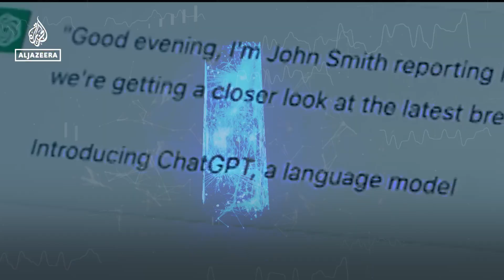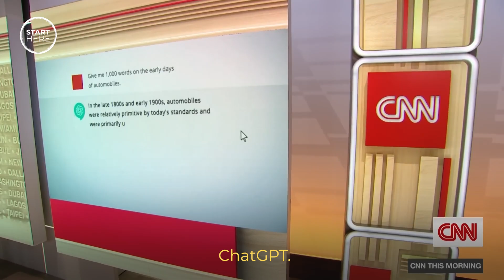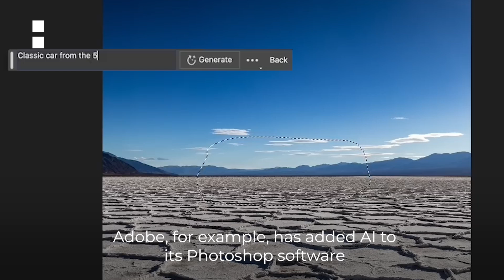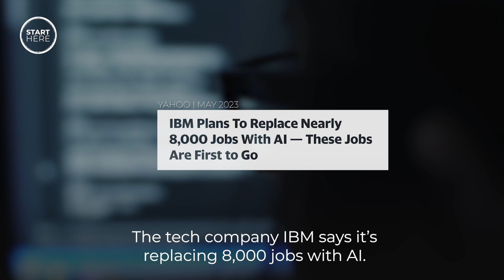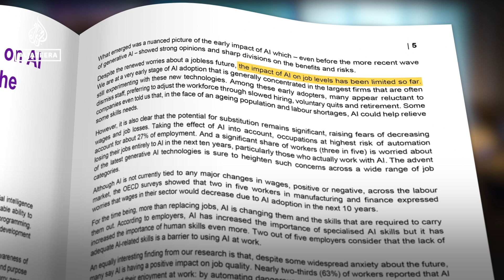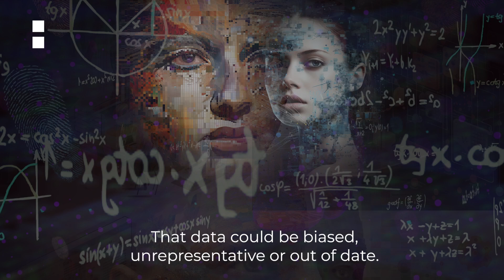Will AI take your job? | Start Here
AI can now do things we used to think only humans could do. So how could this affect the world of work? AJStartHere with Sandra Gathmann explains.

01:11 - Different types of AI
01:30 - How ChatGPT has changed things
02:26 - What is generative AI?
03:09 - Job losses from AI
03:35 - The types of jobs most at risk from AI
04:33 - Why some jobs could be enhanced by AI
06:03 - The limitations of AI and how it gets things wrong
06:48 - AI and the future

This episode features:
Jack Stilgoe - Professor of Science and Technology Policy, University College London
Yolanda Lannquist - Director of AI Governance, The Future Society
Anka Reuel - Founding member of the Center for AI Risks and Impacts, and PhD student in computer science at Stanford University